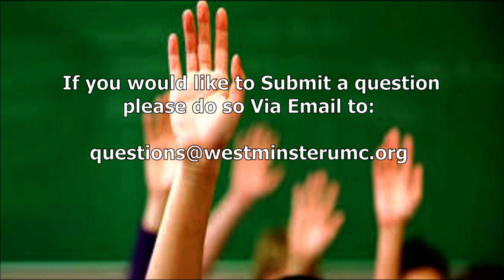Episode 20 Question with Pastor Dave